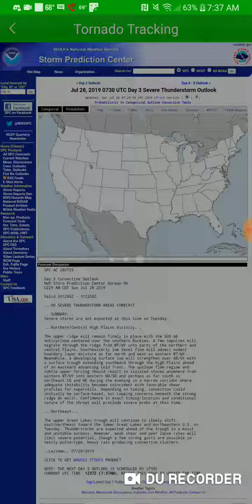Severe Weather Forecast: July 28th to August 5th, 2019